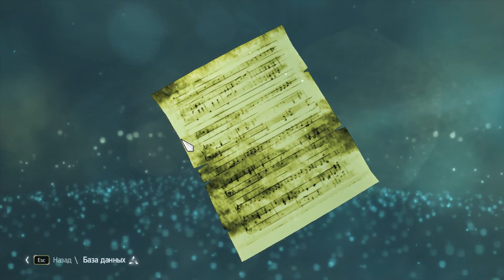Assassin's Creed IV Black Flag ПРОХОЖДЕНИЕ НА РУССКОМ #3